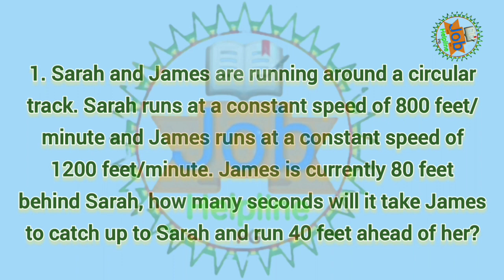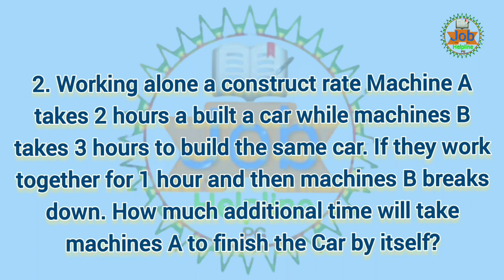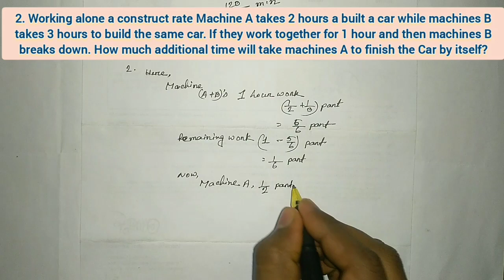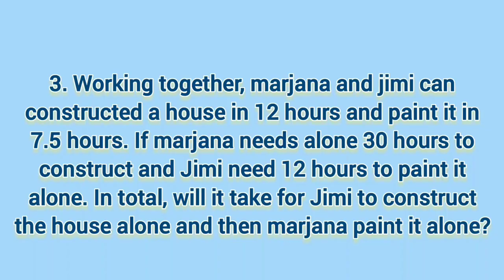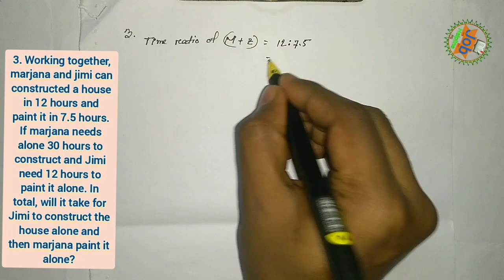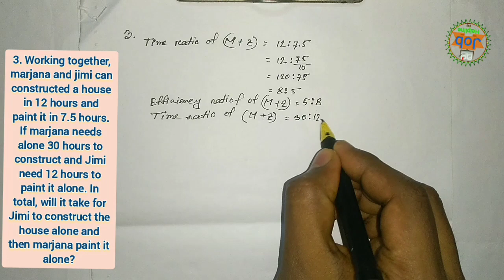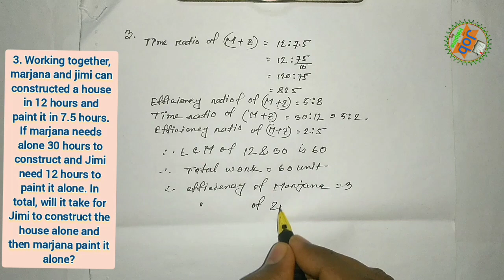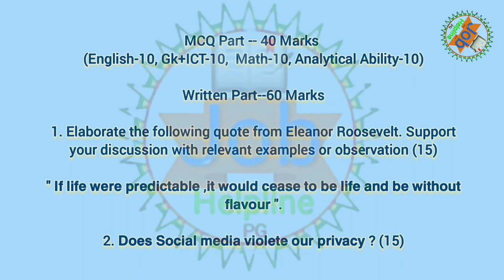Dutch Bangla Bank Ltd (DBBL) Post: Management Trainee Officer(MTO) Written Math Solution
Dutch Bangla Bank Ltd (DBBL)
Post: Management Trainee Officer(MTO)
Written Math Solution
Exam Taker: IBA
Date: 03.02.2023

Facebook Group: Job Helpline/ Bank Recruitment Exam Preparation (BREP)

ধন্যবাদন্তে
Job Helpline PG